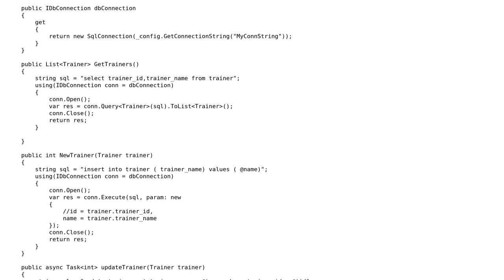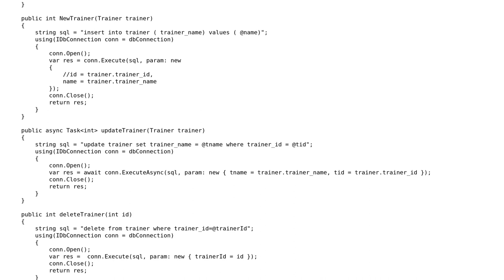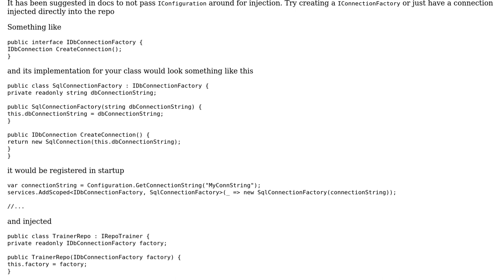Code Review: Repository of trainers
With thanks & praise to God, and with thanks to the many people who have made this project possible! | Content (except music & images) licensed under CC BY-SA | Music | Images & others | With thanks to user Nkosi user Lakshan user 200_success and the Stack Exchange Network Trademarks are property of their respective owners. You are responsible for your own actions.